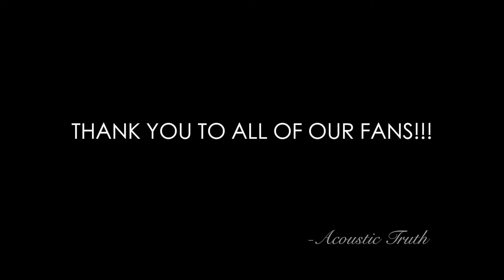Acoustic Truth: "Bottom Lounge Live"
9.6.13  Song: "Take It On Back"- Acoustic Truth (Coming Soon)

PURCHASE OUR ALBUM "Time" Here